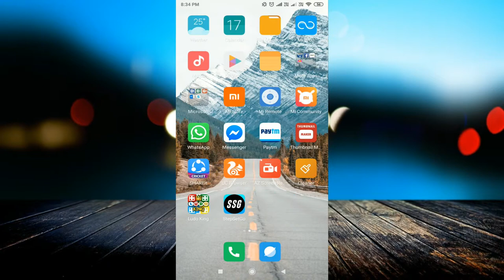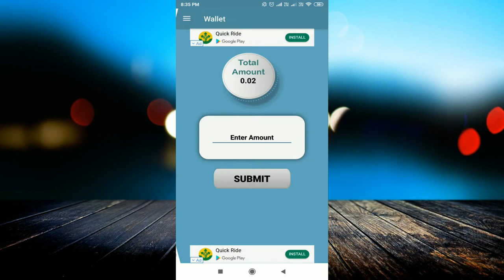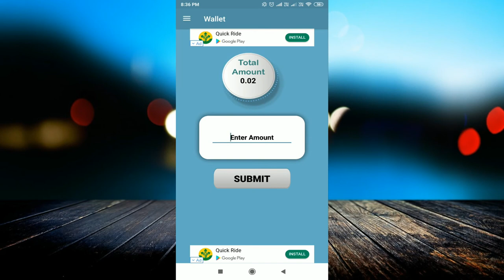Instant ₹21 paytm add money today | Best earning app for paytm 2019 | free paytm cash kamao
linked site.